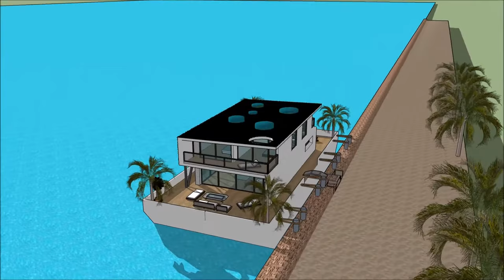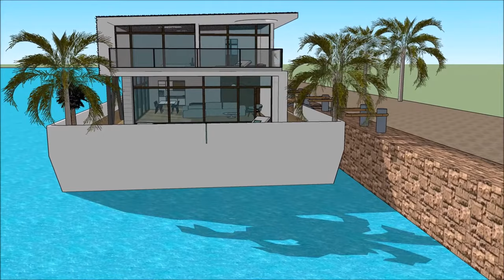Houseboat Glasgow in SCOTLAND luxury houseboats in SCOTLAND liveabroad Grand Design Living Modern Vi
The Houseboat Glasgow in SCOTLAND luxury houseboats in SCOTLAND liveabroad Grand Design Living Modern Vi is made to sustain quality of life:

The Houseboat Glasgow in SCOTLAND luxury houseboats in SCOTLAND liveabroad Grand Design Living Modern Vi includes an Extravagant Barge Design ready for the extravagant user to rent the barge Houseboat

The Houseboat Glasgow in SCOTLAND luxury houseboats in SCOTLAND liveabroad Grand Design Living Modern Vi has three level plans with basement underneath it, which consist all the facilities needed for the renter. The Houseboat Barge has a unique modern contemporary design with unique architectural features. It has its own lounge area with gorgeous view of the bay.

Edinburgh Aberdeen Buckhaven Dundee Dunoon  Glasgow Gourock Inverness Kirkwall Lerwick Mallaig Oban Perth, Scotland Rosyth Stornoway Thurso Troon Ullapool Dornoch, Sutherland Beaumaris, Anglesey Tenby, Pembrokeshire The Witterings, West Sussex Berwick-upon-Tweed Port of Tyne - South Shields Sunderland Hartlepool Teesport – Middlesbrough Redcar Whitby Scarborough Bridlington Kingston-upon-Hull Immingham Dock, Port of Immingham, ABP Grimsby Goole Boston Port of King's Lynn - King's Lynn docks, Norfolk  Great Yarmouth  Lowestoft Felixstowe: Hutchison Whampoa Port of Medway - Sheerness docks: commercial, old RN dockyard, ferry Port of Whitstable: fishing, small commercial Port of Ramsgate: ferry, leisure, lifeboat Port of Dover: ferry Folkestone